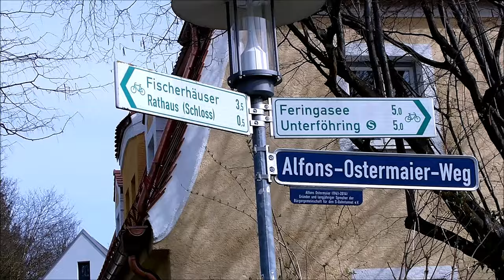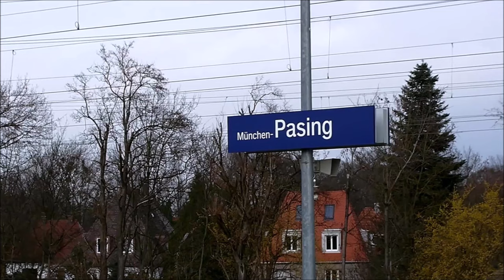Besondere Bahnhöfe der S-Bahn München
Ab jetzt gibt es wieder regelmäßig Videos ca. alle 1-2 Monate. Vor allem aus Nürnberg, heute mal aus München zur Abwechslung.
[1]: h00taro the cat: München von Oben (kleiner Rundflug über München)